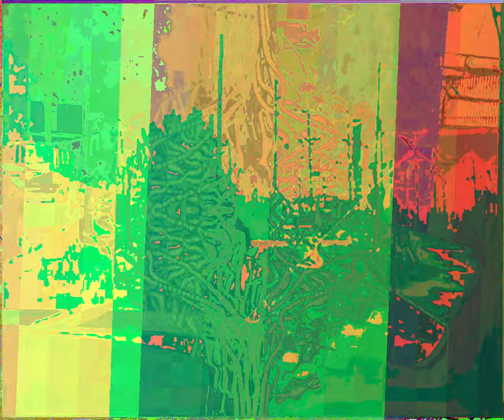[EPILEPSY WARNING] Movie 23 09 09 16h36m58s